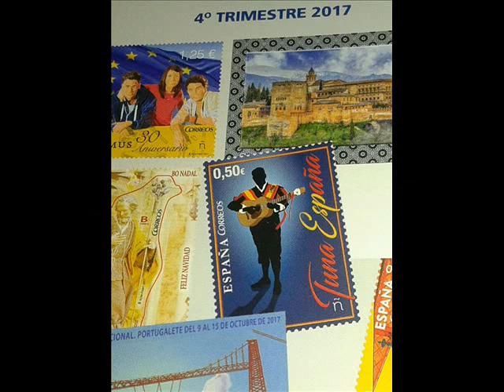Pájaro Chogui (Musical) & Rinconcico de TunaEspaña "Bar el Guapo"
Nuestros Raticos de Los Miércoles Noche en "Petit Comité", en nuestro Rinconcinco de TunaEspaña del Bar El Guapo (C. Orilla del Azarbe, Santa Cruz, Murcia). DonChulini Famosi Di Roma e Di Córdoba. , Bongós DonMaguila, Acordeon DonSteviWonder, Marcas DonBelenes, Laud1 DonMafaldo, Laud 2 DonOcho, Bongo DonMaligno, Guitarron DonRadioPita.  Guitarra DonDudo.
TunaEspaña es una asociación mundial de Antiguos Tunos Universitarios (intergeneracional), nacidos en las 8 últimas décadas, ayer estudiantes, hoy licenciados, doctores y catedráticos (profesionales de los más diversos oficios: médicos, abogados, magistrados, Arquitectos, Notarios, Inspectores hacienda, Economistas, Vicerrectores, Decanos, veterinarios, Ingenieros, Farmacéuticos, Diplomáticos, Periodistas, Químicos, Físicos, Bellas Artes, Filólogos, etc, etc) que vivifican a la mater universitas hispaniae . Sus integrantes proceden de muy diversas facultades de múltiples Universidades Españolas e Iberoamericanas, dando cabida a tunos que deseen mantener viva la tradición secular de la tuna. Actualmente se han sobrepasado los 650 Componentes, con representación en España, Holanda, Italia, Japón, China, y hermanos HispanoAmericanos de 11 países (México, Panamá, Puerto Rico, Guatemala, Colombia, Perú, Bolivia, Chile, Argentina, Ecuador, Uruguay). En Diciembre de 2013 fue declarada “TunaEspaña” por el Alto Comisionado del Gobierno para la Marca España, dependiente del Ministerio de Asuntos Exteriores “Institución de interés para la Marca España” haciendo constar en el nombramiento que “TunaEspaña cultiva y promueve los valores que Marca España alienta y patrocina, por lo que constituye una valiosa aportación a la promoción de la imagen de España, tanto dentro como fuera de nuestras fronteras y, declara en consecuencia a TunaEspaña Institución de interés para la Marca España”. El 18 de Octubre de 2017, Correos emite un sello dedicado a "TunaEspaña" LA PRIMERA VEZ EN LA HISTORIA QUE CORREOS HACE UN SELLO DEDICADO A LA TUNA Y CONCRETAMENTE A “TUNAESPAÑA” !!! La Tuna es una de las muchas tradiciones que España ha regalado al mundo. Es una de las más antiguas tradiciones Universitaria que surgen con el nacimiento de la Universidad en España allá por el Siglo XIII. 800 años nos miran. Bendita Hispanidad!!